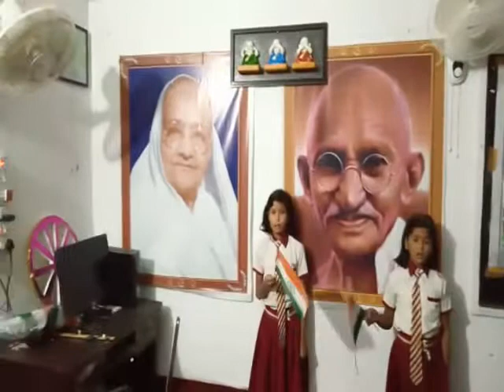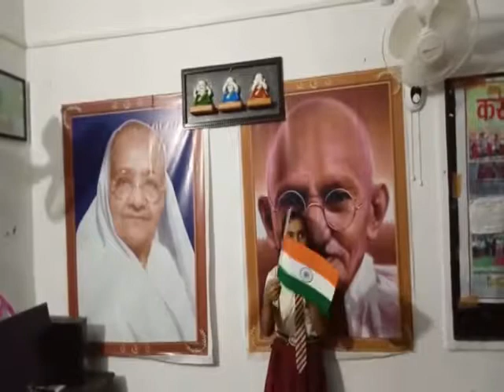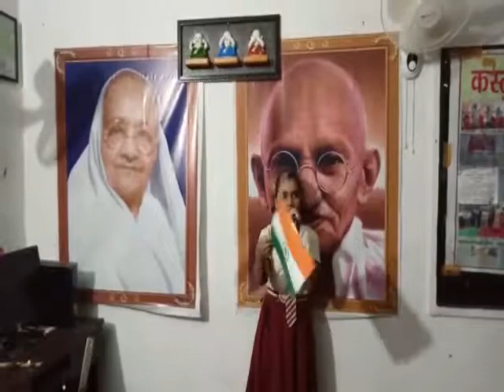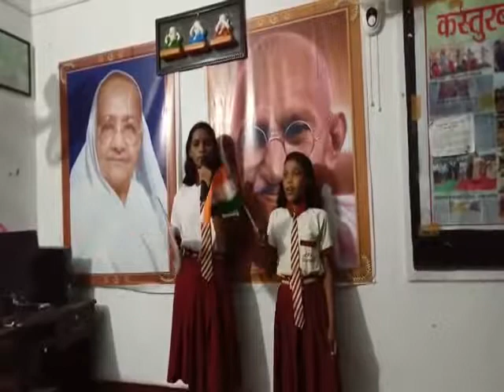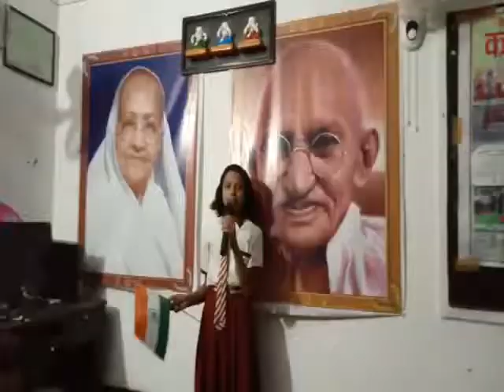Deshbhakti Geet : KGBV Sarwa : EVIDYALOKA Digital Class : Sarwa Jharkhand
Independence day song by KGBV Sarwa Students class 7 at KGBV sarwa Jharkhand
Our founder Vaidhei Pagaria takes digital class on skype with evidyaloka to these students and we conducted patriotic song competition within class and these are the best performances